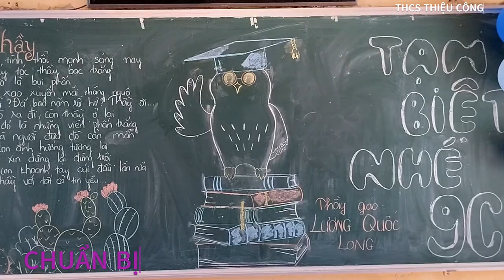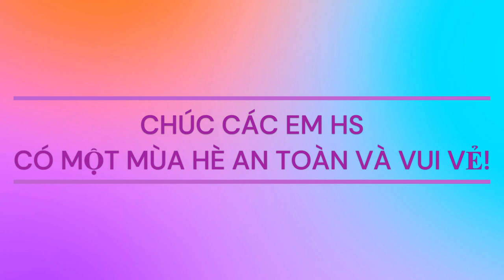THCS THIỆU CÔNG - LỄ TỔNG KẾT NĂM HỌC 2022 2023